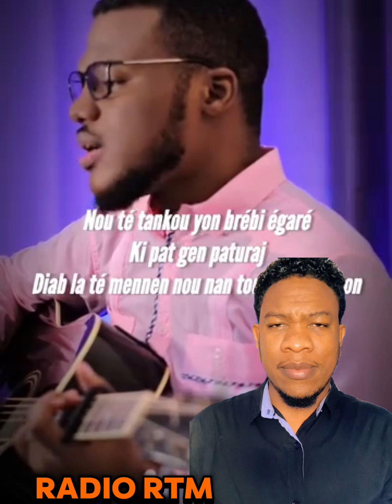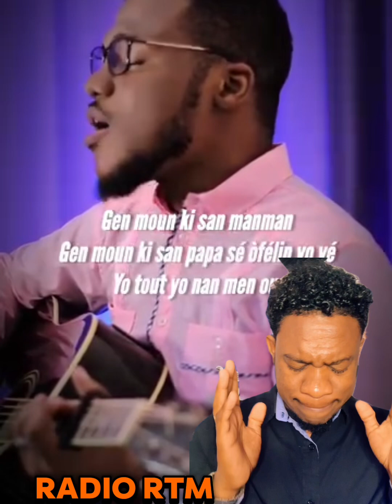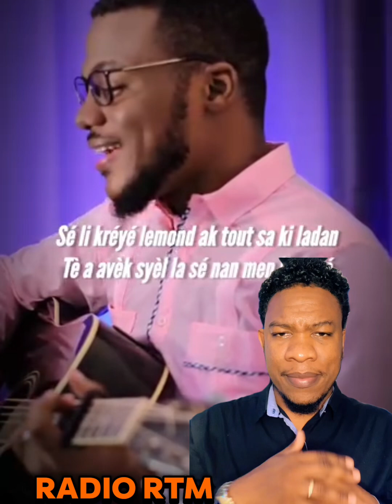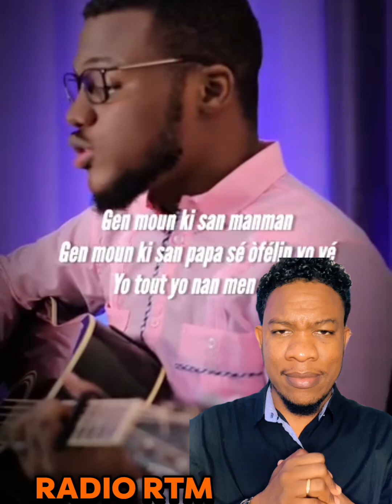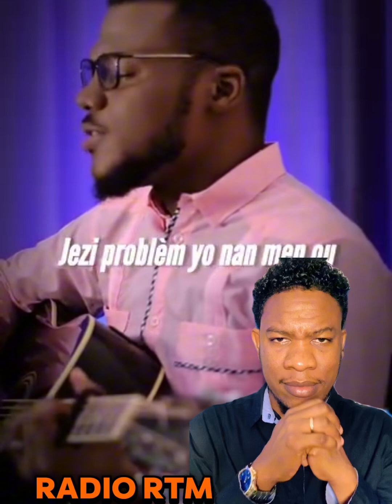Jezi pwoblem yo nan men ou 🙌🏻🙏🙌🏻